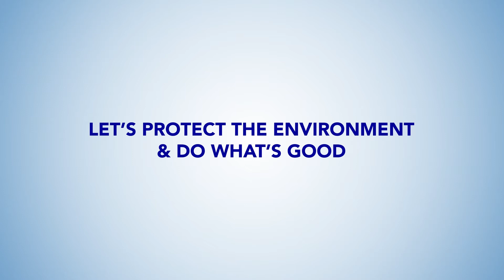Make a Donation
Caught up with life? Watch to learn how a second of our lives can make our world greener.